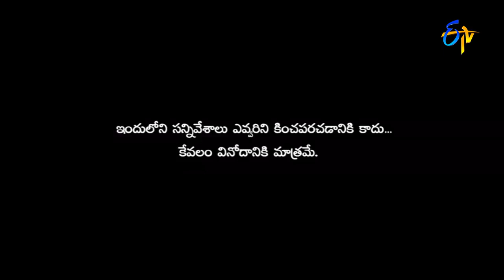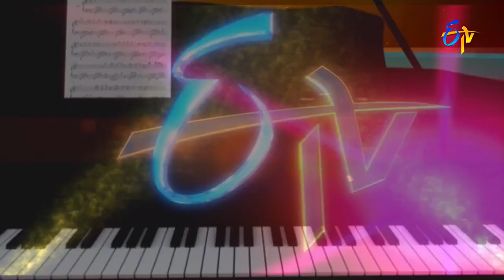Rocket Raghava Performance - Jabardasth - Episode No 56 - ETV Telugu